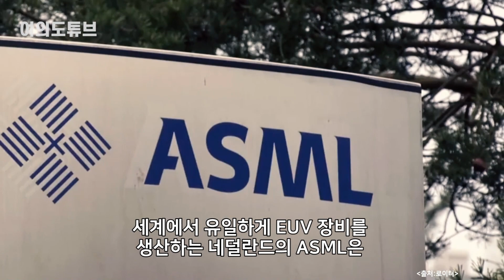[여의도튜브] “못된 버릇 또 나온 거야?” 中 ‘기적의 기술’ 시끌시끌 /머니투데이방송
중국 최대 반도체 업체 SMIC가 ‘미세공정의 시작’이라고 불리는 7나노 공정의 대량 생산을 시작한 것으로 전해졌습니다. 중국은 미국의 강력한 제재로 ‘반도체 굴기’에 제동이 걸린 상황이기에, 깜짝 뉴스가 아닐 수 없습니다.

아니나 다를까 석연치 않은 점이 많습니다. SMIC의 7나노 공정 기술이 대만의 세계 최대 파운드리 업체인 TSMC의 기술과 매우 흡사하다는 주장이 나왔기 때문입니다.

7나노 미만 반도체 공정은 '마의 벽'으로 여겨져 왔는데요. 7나노에 도전한 미국의 글로벌파운드리가 삼성전자, TSMC와 초미세 공정의 주도권을 놓고 치열한 경쟁을 벌이다 14나노 때부터 자본과 기술의 한계에 봉착하며 2018년 7나노 공정 개발을 포기했을 정도입니다. 이후 초미세 공정은 사실상 삼성전자와 TSMC가 양분하고 있습니다.

아나운서: 변차연
영상콘텐츠: 김수진
기사콘텐츠: 백승기
기획: 강인형
총괄: 정미경
제작: MTN 머니투데이방송